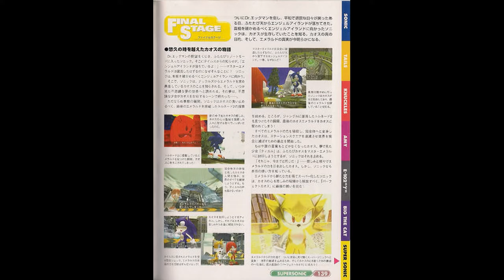Random Generator 919